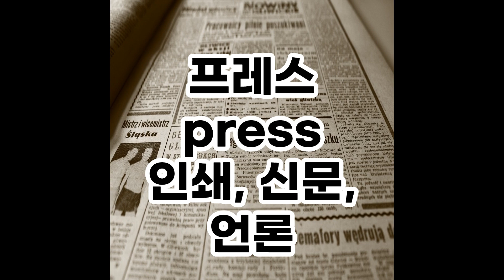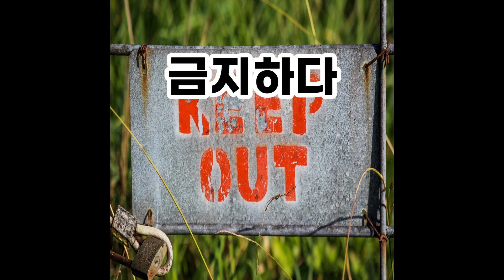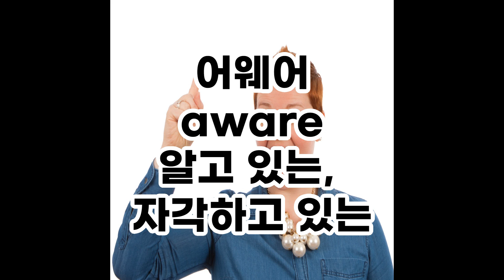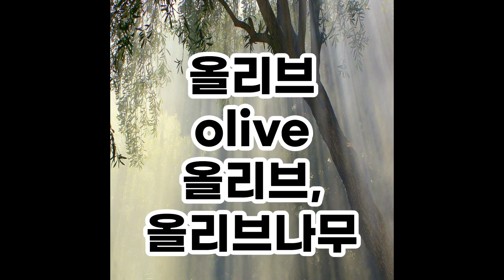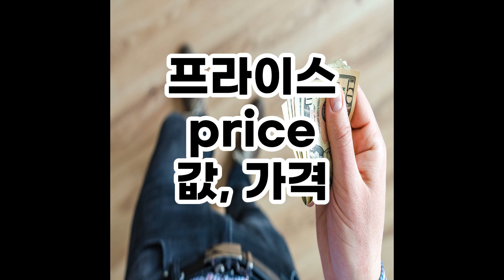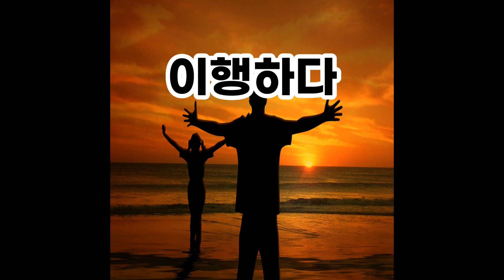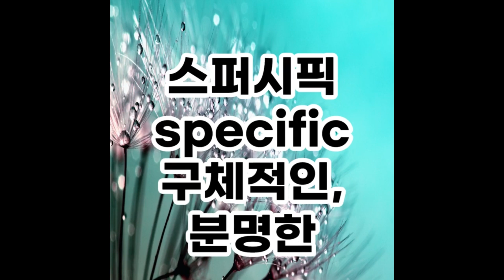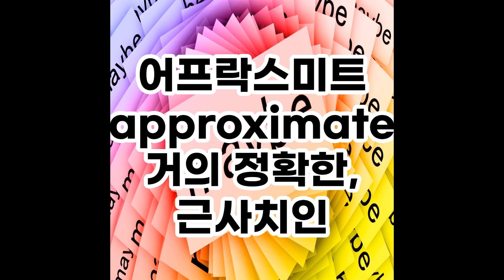[매영남]영어단어100개,영어공부,영어단어모음ㅣ#단어100개영어공부#생활영어#일상영어#틀어놓기만하면외워지는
# 제가 매일 올리는 영어를 묶어 놓은 것입니다~!!

# 매일 꾸준하게 영어공부하기 입니다.

# 영어를 생활하면서 꾸준하게 함께 공부하기 입니다!!

▶ 이 영상이 필요하신 분에게 공유해 주세요!

늘 어렵고 숙제 같은 영어,
생활하는 가운데 이동하고 잉여시간에
생활에 녹여드는 영어의 생활화,
함께 하고 싶은 분들에게
영상을 전달해 주세요!

반복하여 듣고 따라할 때 나도 모르는 사이에
실력이 늘어나 있을 겁니다.
파이팅~!!!